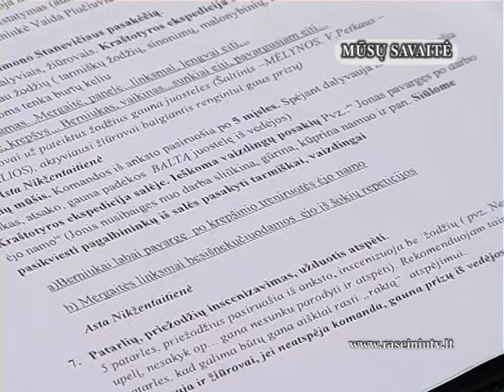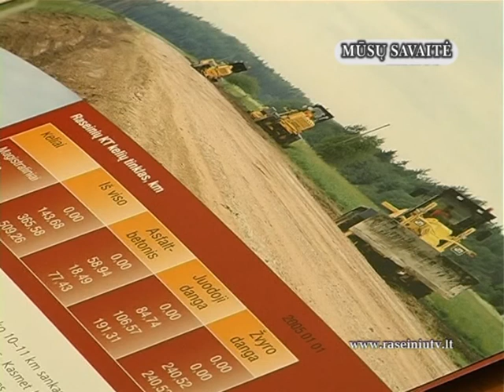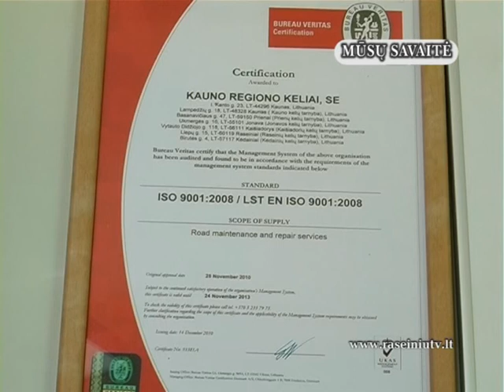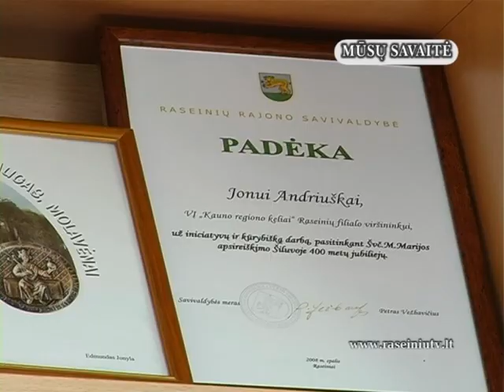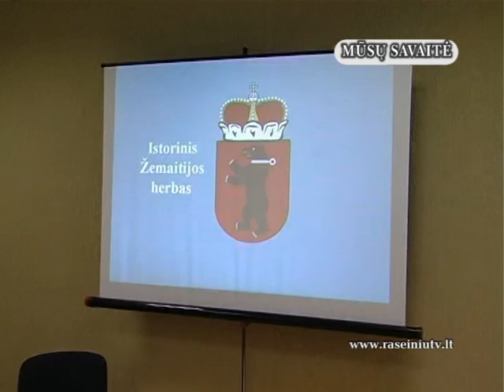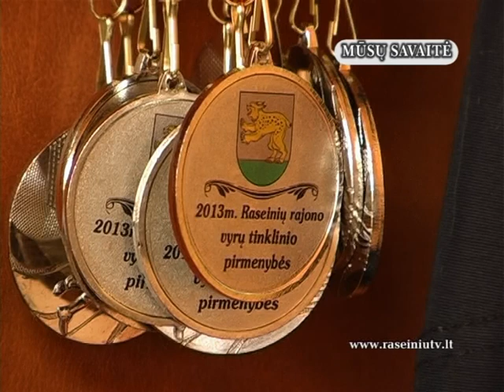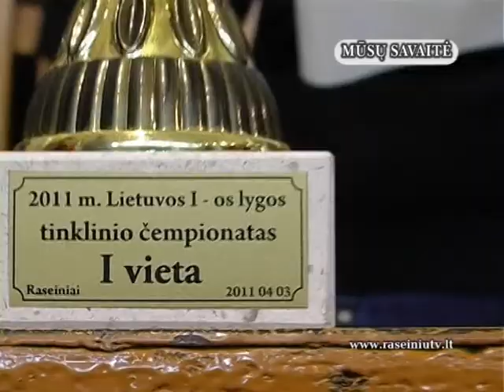Mūsų savaitė 2013 04 12